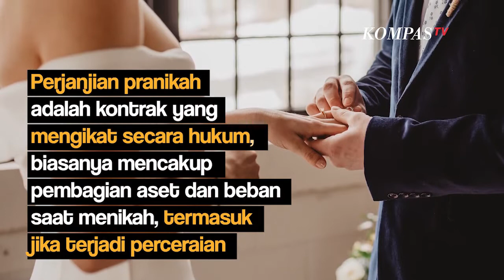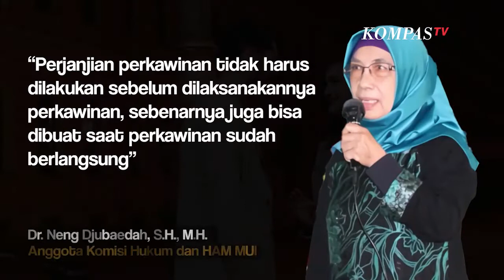Buat Perjanjian Ini Sebelum Menikah, Biar Gak Nyesel Belakangan!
KOMPAS.TV-Tanpa mengurangi kesakralan pernikahan, banyak pasangan membuat perjanjian pranikah atau prenuptial agreement Perjanjian pranikah adalah kontrak yang mengikat secara hukum, biasanya mencakup pembagian aset dan beban saat menikah, termasuk jika terjadi perceraian Perjanjian pranikah dapat mencegah banyak argumen serta biaya yang harus dikeluarkan saat terjadi perceraian atau konflik Baca

Juga Ferdy Sambo Resmi Diberi Sanksi PTDH, Apa Itu? Begini Penjelasannya di

Dokumen ini dibuat untuk melindungi kedua belah pihak, dari berbagai ancaman, setelah terlaksananya pernikahan Perjanjian pranikah diatur dalam ketentuan Pasal 29 ayat 1 UU No. 1 Tahun 1974 tentang Perkawinan Apa yang harus dicantumkan dalam perjanjian pranikah? Setiap pasangan memiliki pertimbangan yang berbeda saat membuat perjanjian Perjanjian pranikah bisa disahkan selama tidak melanggar batas hukum, agama dan kemanusiaan

Pertimbangkan soal aset-aset yang dimiliki setelah menikah dan pembagiannya serta besar nafkah yang harus diberikan Pertimbangkan juga soal bisnis sendiri atau keluarga, warisan, dan hadiah lain yang dimiliki Jika memiliki usaha berdua, penting untuk menetapkan porsi bisnis yang dipertimbangkan sebagai milik Bersama Kapan saat yang tepat menyusun perjanjian pranikah?

Sebaiknya perjanjian ini disusun sebelum pernikahan, bahkan bisa juga dibicarakan sejak sebelum pertunangan Pembicaran mengenai perjanjian pranikah akan menimbulkan ekspektasi terkait hubungan yang ingin dimiliki dalam pernikahan Dengan membicarakannya sejak awal, dapat menghindarkan anda dan pasangan dari kesulitan berdiskusi di kemudian hari Selain itu dapat membuat anda lebih fokus nantinya dalam merencanakan pernikahan